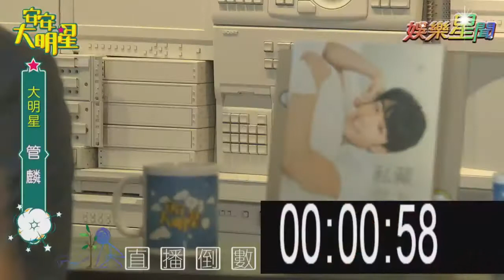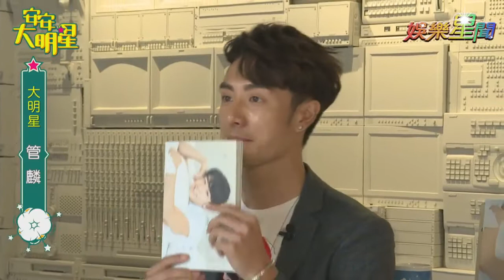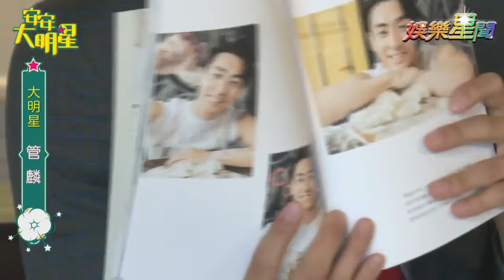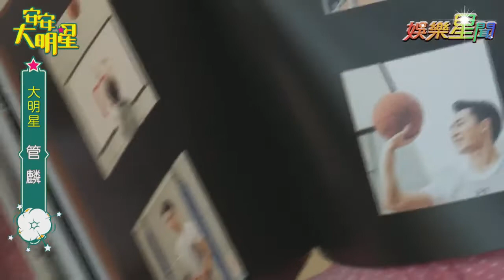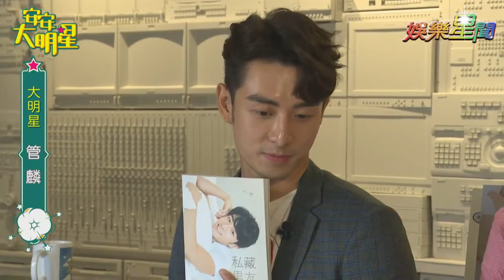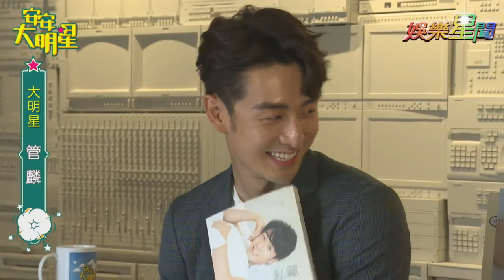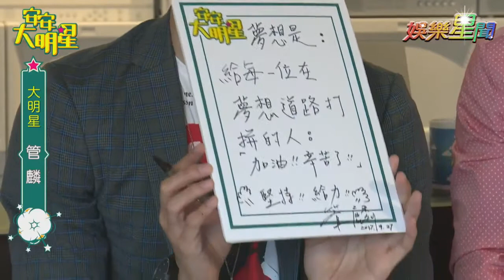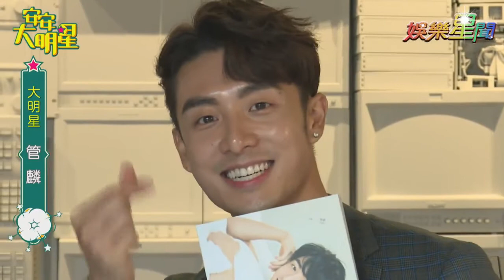【經典重現】破表男友力與魅力單眼皮 管麟迷人登場！｜安安大明星完整版